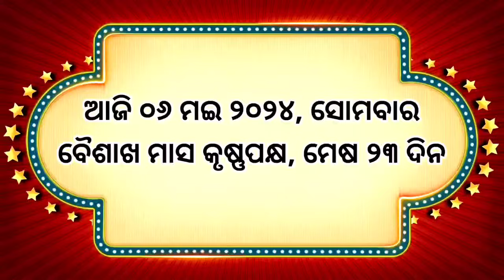Ajira Rashifala | 06 May 2024 ( ସୋମବାର )Today Odia Horoscope | Dainik Rashiphala | ଆଜିର ରାଶିଫଳ